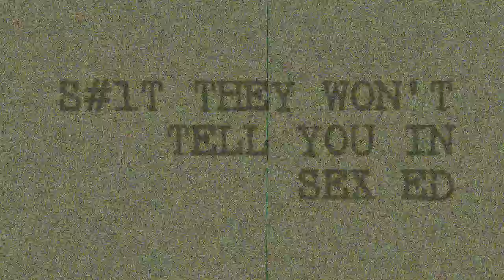Am I Dating the Same Person Over and Over Again? How to Break the Cycle!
Why do I  keep dating the same type of person? Why do all the people I date end up being the same? Why can't I find someone different? If you’ve been dating for a while, it’s common think that everyone you’ve dated is very different from one another. But, a month or two in dating you realize they are oddly similar to everyone else you’ve dated. Well, there is some good news and some bad. The bad news is that you, yourself, might be part of the problem. You’re picking these people to date, so some of the responsibility is yours. But, there are some things you can do to break this cycle! Listen up, because I’m going to tell you how to stop doing it and how to meet new people.

Episode 11: Am I Dating the Same Person Over and Over Again?